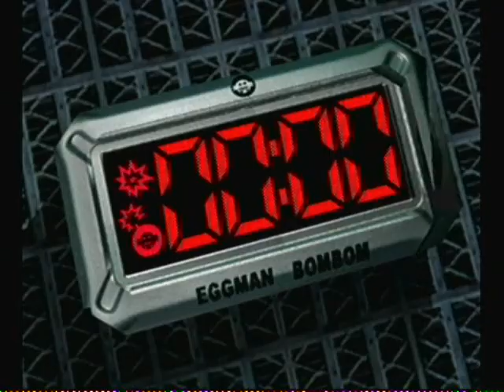Sonic Adventure 2 Walkthrough, Dark Story 10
Part 10 of the Dark Story in my S.A. 2 Walkthrough

Included:
Level 9, White Jungle
Boss: Sonic
Cutscene: Chaos Control!
Cutscene: Shadow and Maria